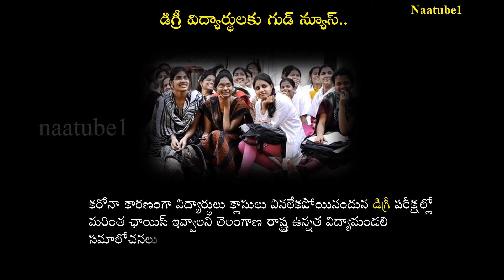GOOD NEWS FOR AP, TS STATES DEGREE STUDENTS | NAATUBE1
Photography is the art, application, and practice of creating durable images by recording light, ... An off-the-shelf digital camera contains an infrared hot mirror filter that blocks most of the infrared and a bit of the ultraviolet that would otherwise

saree photoshoot
nude photoshoot
saree photoshoot poses
hot photoshoot
photoshoot
hot saree photoshoot
saree photoshoot rupsa
naked photoshoot
ileana d'cruz hot latest photoshoot
saree hot photoshoot
disha patani photoshoot
pre wedding photoshoot
indian nude photoshoot
bikini photoshoot
ramya pandian photoshoot
katrina kaif photoshoot
kajal agarwal photoshoot
disha patani hot photoshoot
shraddha kapoor hot photoshoot
bikini photoshoot of miss india 2018
bollywood photoshoot
pooja hegde hot photoshoot
saree photoshoot hot
hot photoshoot vogue
urvashi rautela photoshoot
sexy photoshoot
photoshoot ideas
urvashi rautela hot photoshoot
kriti sanon photoshoot
rakul preet singh hot photoshoot 2022
sara ali khan hot photoshoot
yami gautam hot photoshoot

About : naatube1 is a YouTube Channel, where you will find all info regarding everything like news, mobiles, PC, motivational quotes, cinema info, fashion info,All kinds of news related to everything...etc.., videos in Telugu and English. New Video is Posted Everyday.

NOTE : All content used is copyright to naatube1 , Use or commercial display or editing of my content without proper authorization is not allowed.